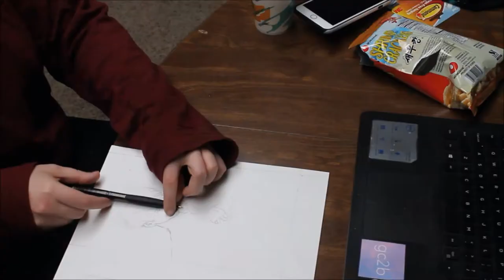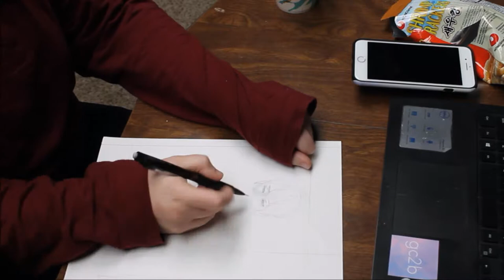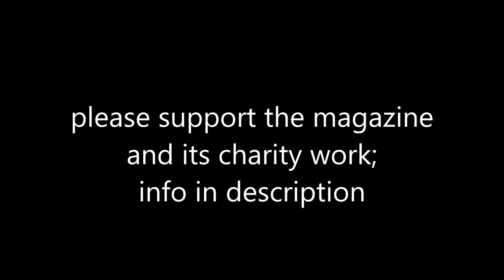Kim Jonghyun drawing time lapse (magazine info in description)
I'm so blessed to work with the amazing artists on the Warm Winter Zine, a charity magazine of Jonghyun fanart that's up for preorder right now. All proceeds go to SAVE, which helps spread awareness and education and prevention of suicide in the United States. Learn more about them at save.org and preorder your magazine

Songs are from Jonghyun's album Poet | Artist
Take the Dive - 0:00
Just for a Day -2:51
Before Our Spring - 5:37

More of my art can be found at translunarcrafts.tumblr.com